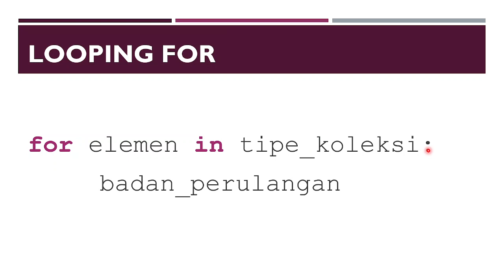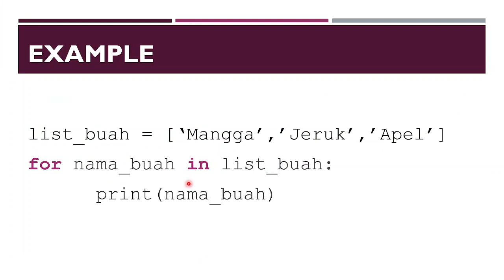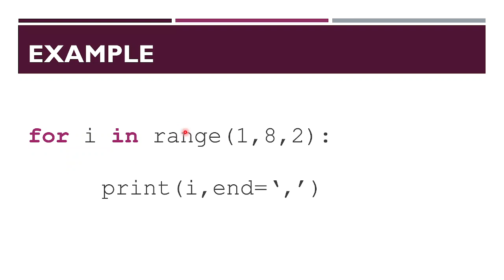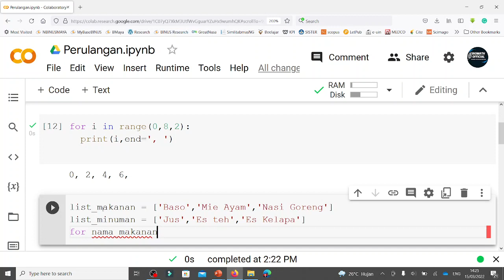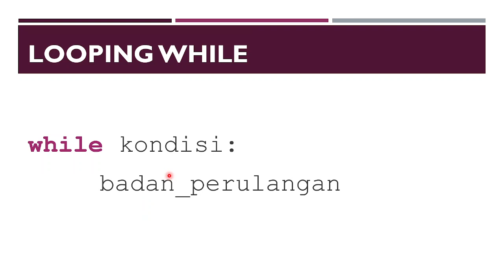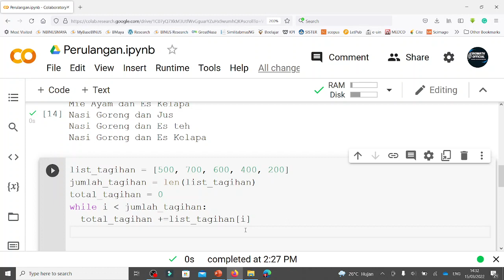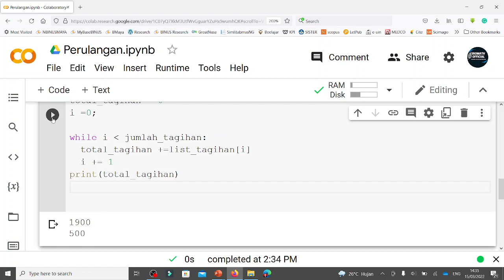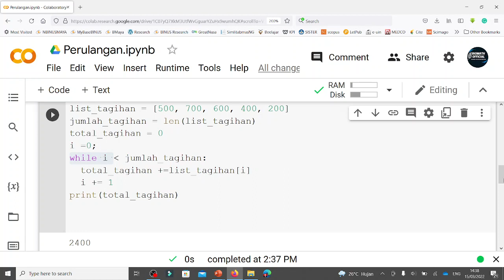MEMBUAT LOOPING FOR & WHILE PADA PYTHON